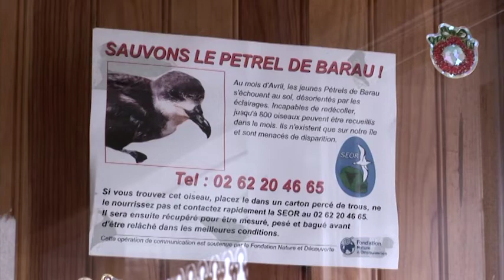Taille-vent, le pétrel des montagnes - FFC 2014 - En compétition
Projection du film : jeudi 12 juin 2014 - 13h30 - Parc de la Pépinière, Nancy.
Crédits : Un film d'Emmanuel Pons et Serge Montagnan, 55 min, La Réunion, 2013, Prod. Université de La Réunion
Résumé : Suivi d'une équipe de chercheurs de l'Université de La Réunion dans les plus hauts sommets de l'île. Pendant trois saisons, Matthieu Le Corre et Patrick Pinet vont aller sur les colonies de reproduction du pétrel de Barau. Pendant que l'ensemble de la communauté sensibilisée à l'écologie de ce pétrel s'organise pour sa sauvegarde.